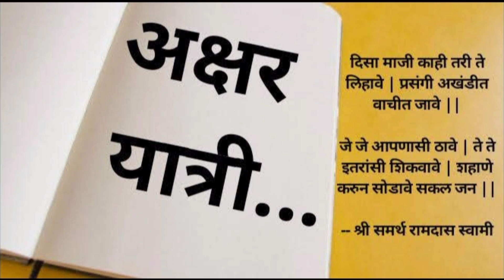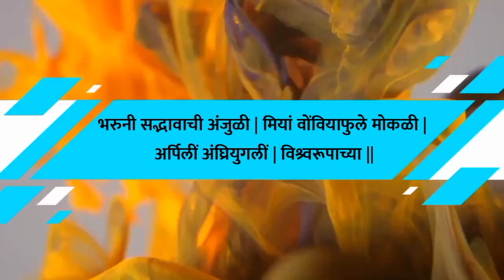व्यक्ती विशेष| सुप्रसिद्ध मराठी कवी वसंत बापट | यांचा जीवन परिचय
अक्षर यात्री मंचाच्या माध्यमातून व्यक्तिविशेष या सदरा अंतर्गत कविवर्य वसंत बापट यांचा जीवन परिचय थोडक्यात आपल्या समोर सादर करत आहोत..

संकलन - अबोली तोंडे
अभिवाचन - प्रणाली तांबसकर

अक्षरे योगसाधनेची

व्यक्ती विशेष
व्यक्ती विशेषण
जीवनपट
famous marathi personalities
marathi motivational video
real marathi channel
मराठी व्यक्ती
marathi goshti
मराठीत माणूस
मराठी माणूस
मराठी व्यक्ती
moral stories in marathi
मराठी
मराठी चित्रपट
celebrity news
biography
biography audiobook
माहितीपट
माहितीपट मराठी
डॉक्युमेंटरी
full documentary
documentry
documentary
short films in marathi
short film
marathi movies
marathi short film
अक्षर यात्री
Akshar Yatri
कवी वसंत बापट
वसंत बापट
राष्ट्रसेवा दल
साने गुरुजी
वसंत बापट माहिती
वसंत बापट यांच्या कविता
वसंत बापट कविता